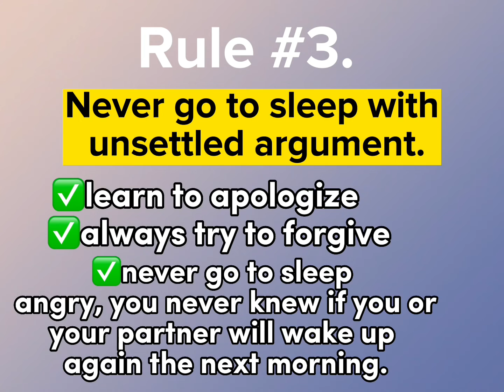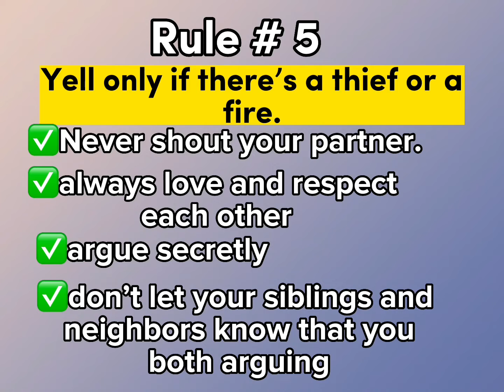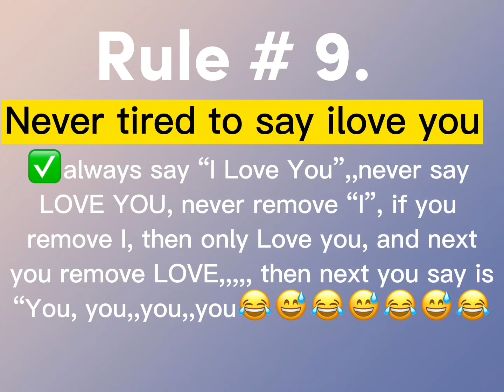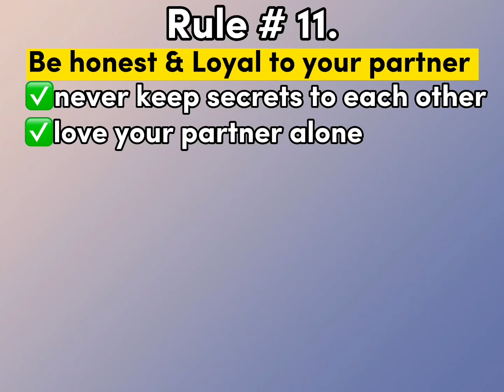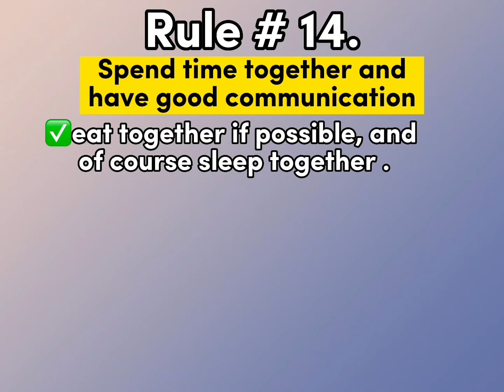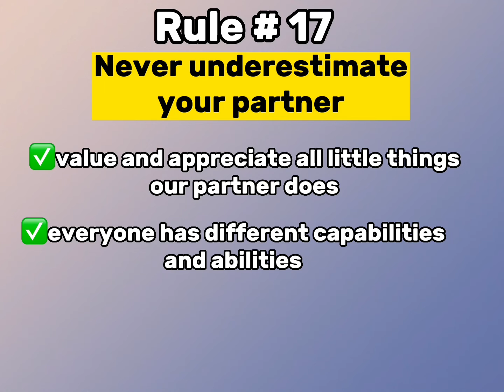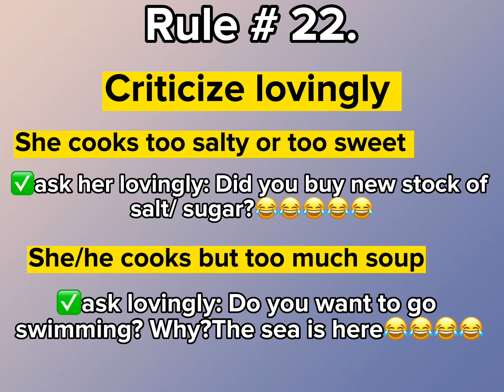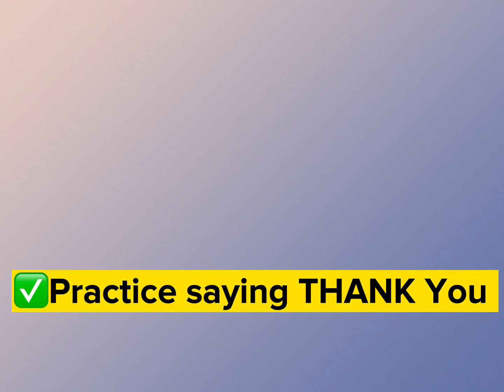Secrets To Have A Happy And Successful Marriage